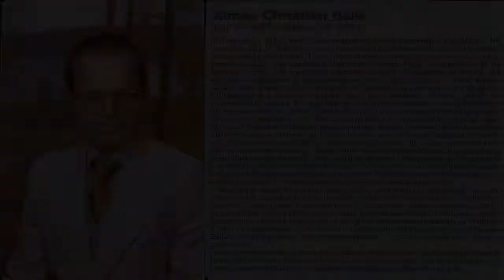Uncal James redo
a tribute to uncle James. In memory of uncle James.